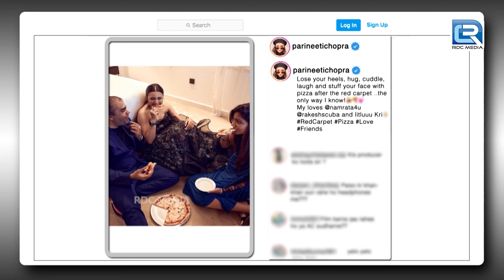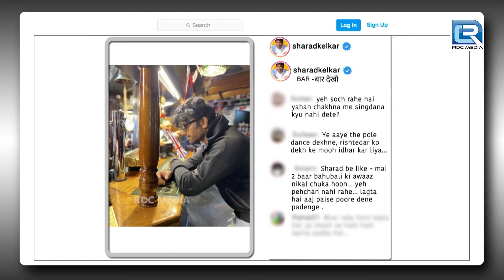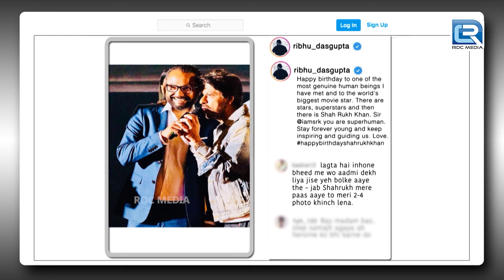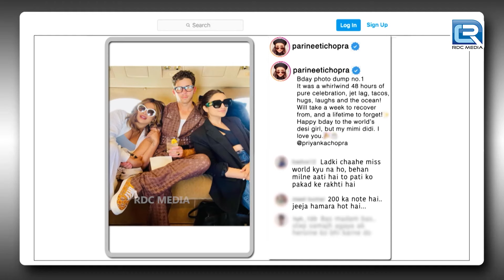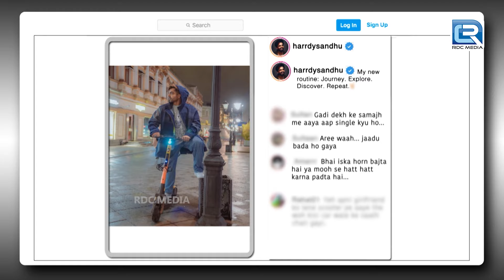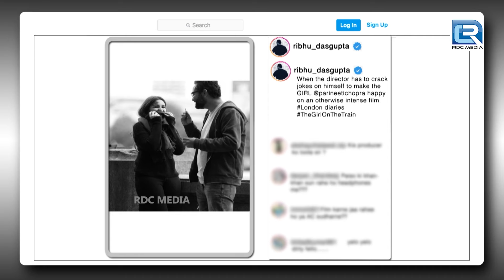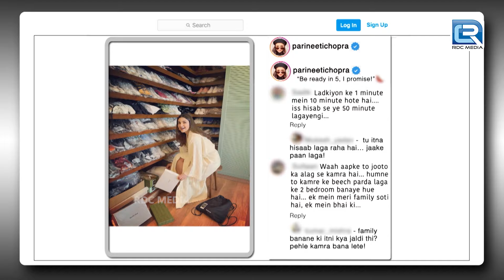फिल्मो में ना सही हमे Rehearsal में तो बुलाया करो कभी Parineeti । The Kapil Sharma Show 2 | Full Ep